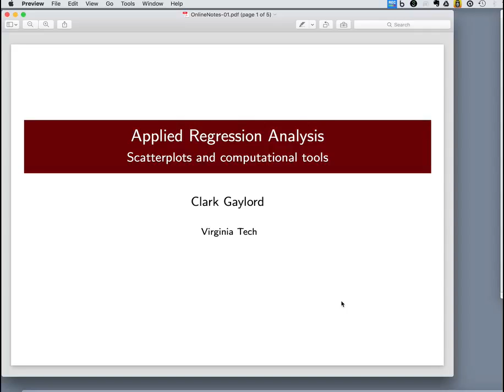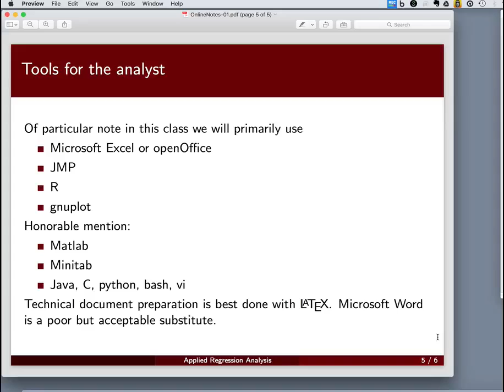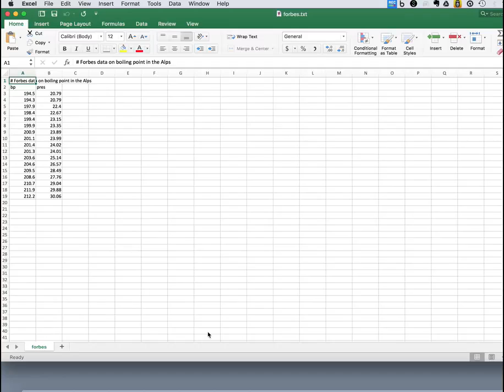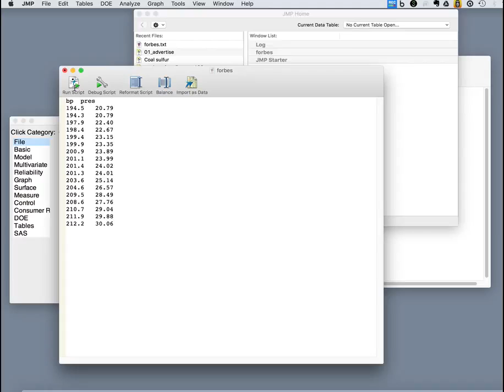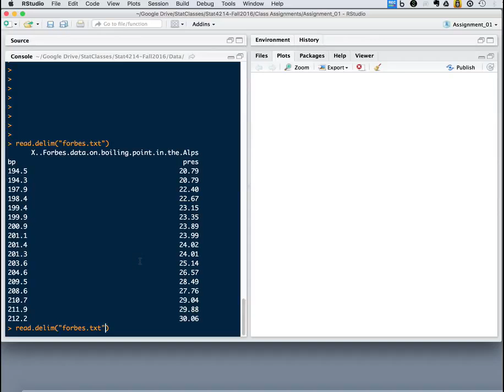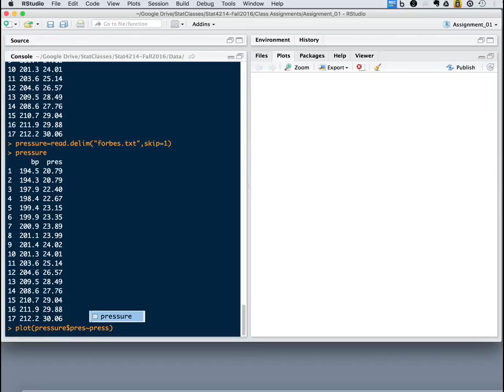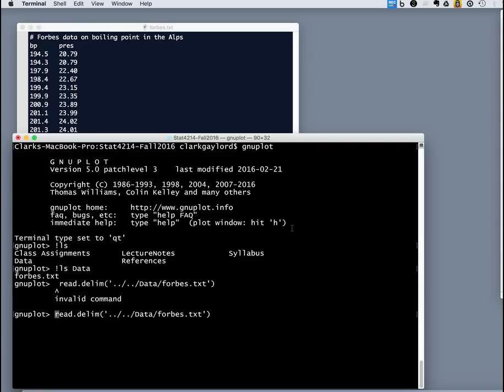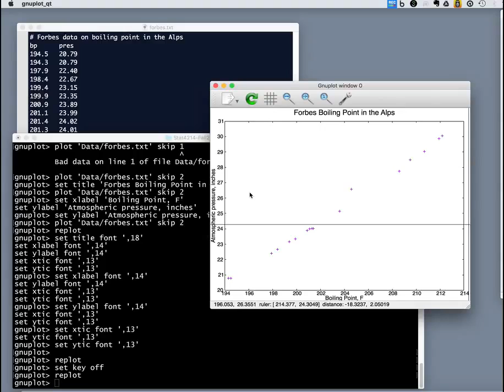Statistics Tutorial Scatterplot Analysis Tools (2022)